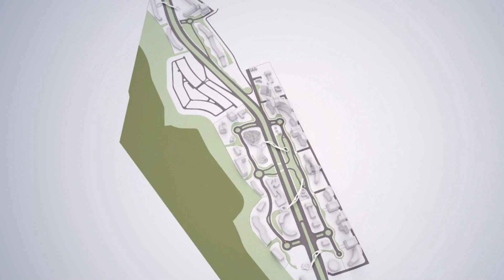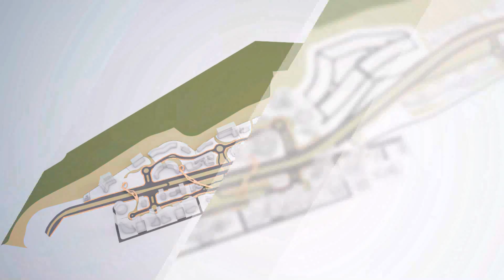Ciudad de la Salud QUERETARO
Master Plan de la Ciudad de la Salud